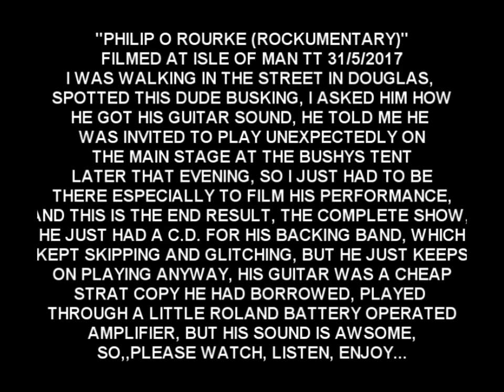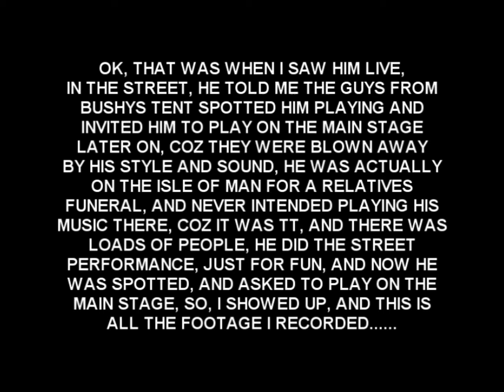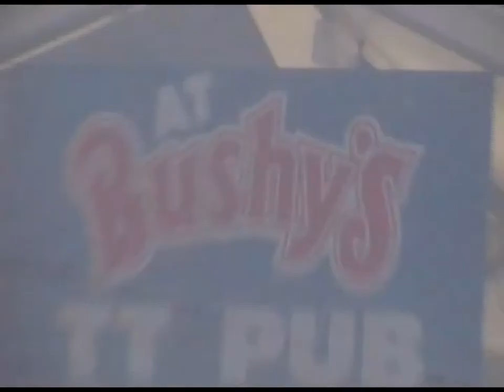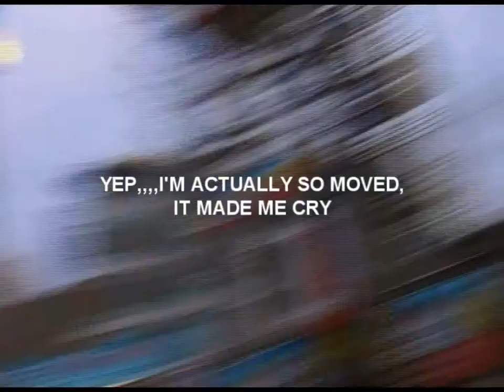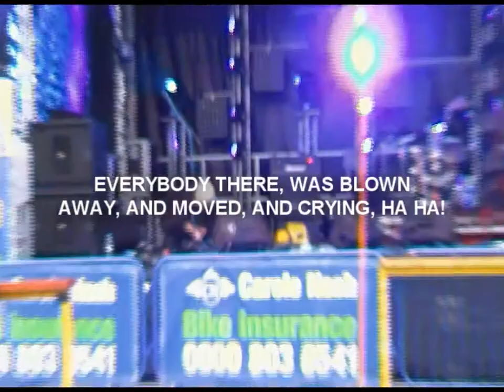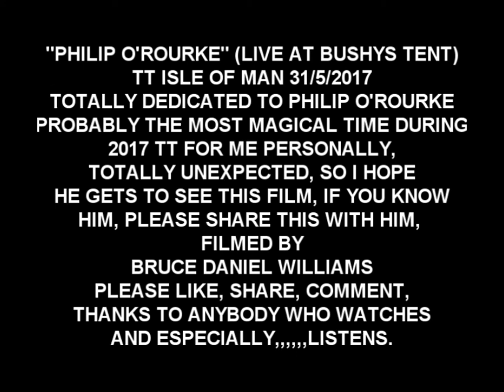PHILIP O'ROURKE LIVE (WATCH AND LIKE IF YOU DARE) TT 2017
I'm gonna cry forever